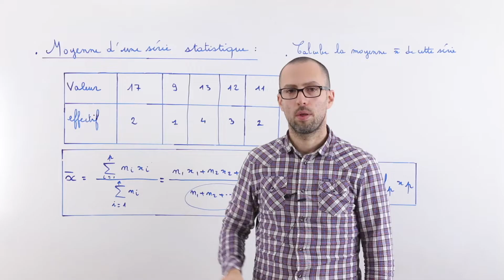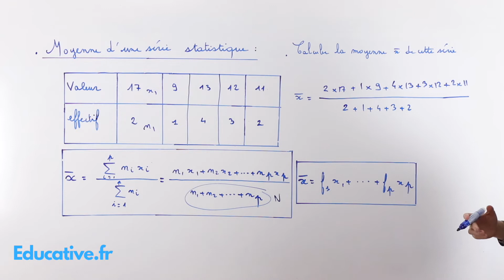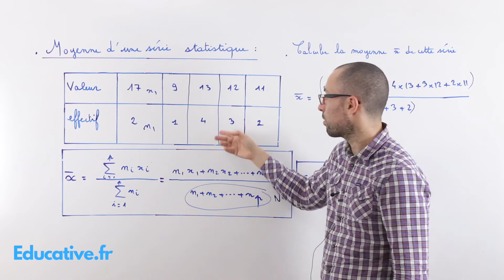Calculer une Moyenne Formules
Statistiques en. classe de seconde.

Moyenne, médiane, écart type, quartiles, médiane.
Découvrez la notion de fréquence et fréquence cumulée croissante, décroissante.